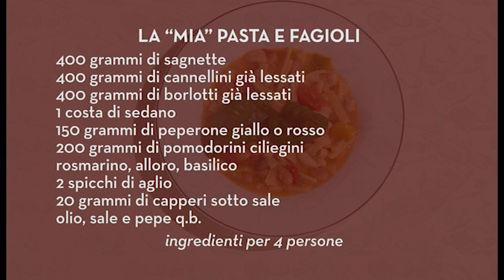La “mia” pasta e fagioli